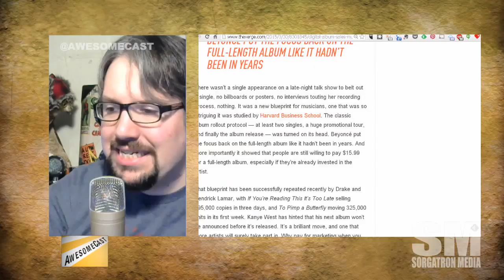Mini-AwesomeCast: Jay-Z's Tidal Wave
Tidal has announced exclusives and a lower price for their quality music service.  But are we seeing the music industry turning into the Netflix era?